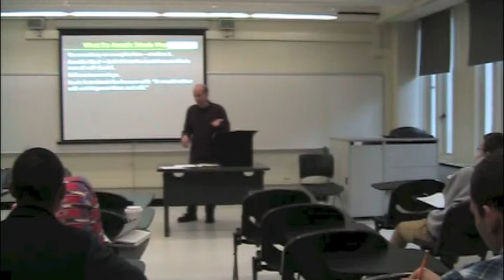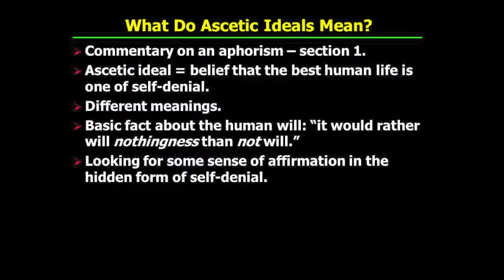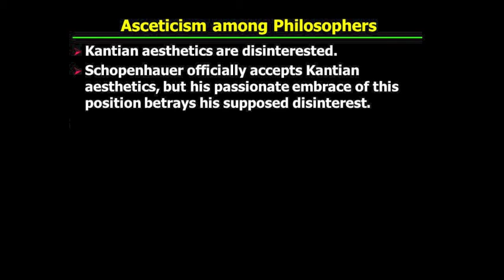PHI321_Mandle_40_Part2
Nietzsche: The Ascetic Ideal